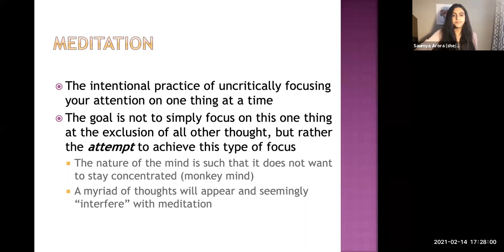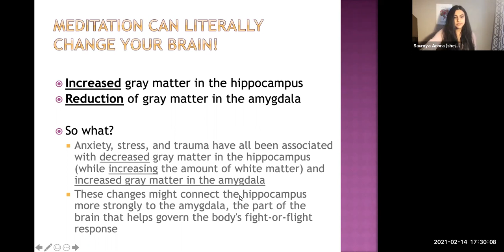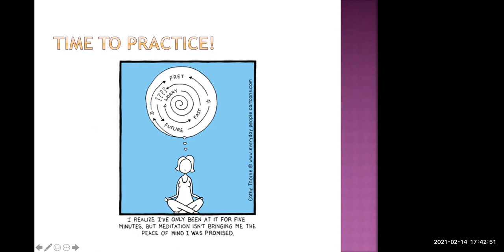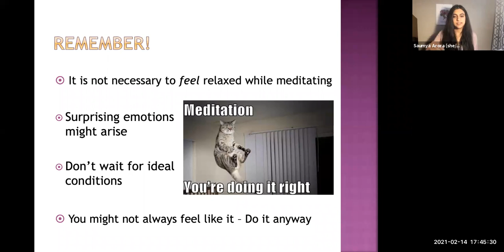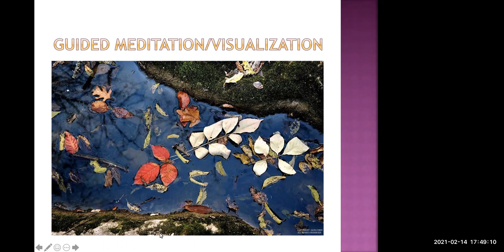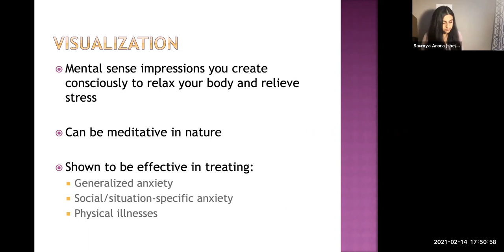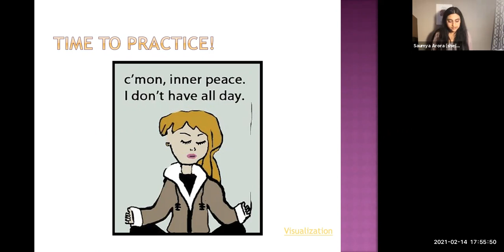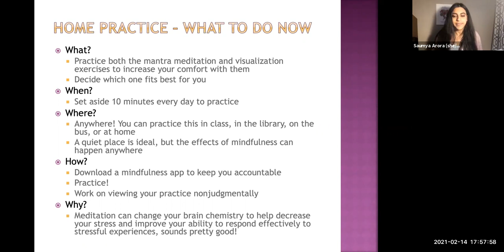Wellness Workshop Series- Mindfulness Meditation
Mindfulness practices have been associated with better mental health. Learn how to focus your attention in a non-judgmental way.